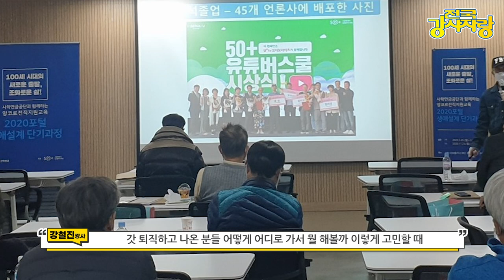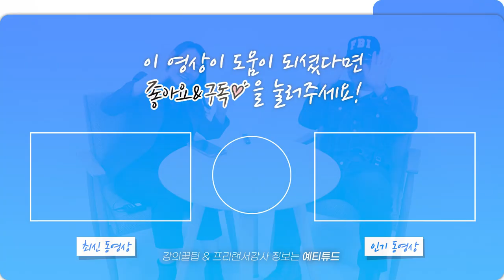전국강사자랑 은퇴 후 강사로서의 삶 / 시니어 강사 (2탄)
안녕하세요. 전국강사자랑 게스트로 모신
시니어강사님 (2탄)이 업로드되었습니다!

은퇴 후의 행복한 삶! 그리고
은퇴 후의 건강한 삶을 위한 강의
건강한 체형관리를 위한 강의를 꾸준히 하고 계시는 강사님의 영상
2탄 보시고 응원의 댓글 달아주세요 ^^